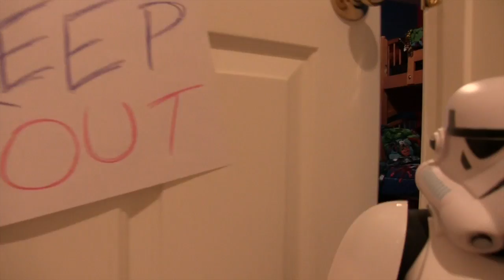Rogoyski Channel Trailer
The Rogoyski Channel - dedicated to the Rogoyski Family and the Byron-Bergen School District.